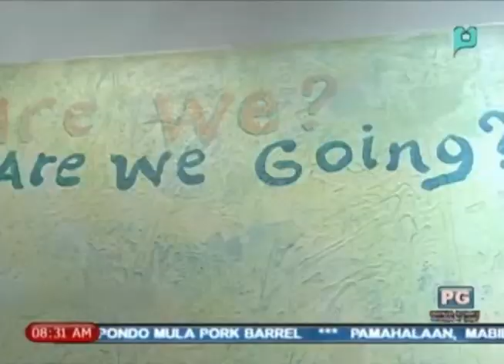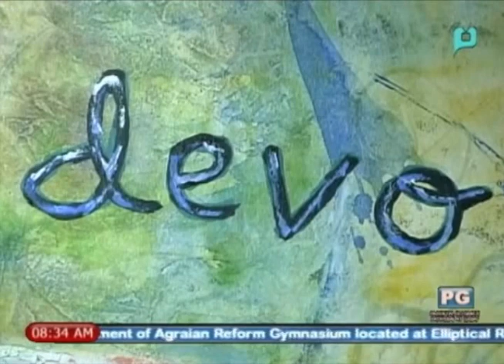[GMB] Cultural Review: Syncre Art ni Roy Veneracion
[GMB] Cultural Review: Syncre Art ni Roy Veneracion (Ulat ni Lheylyn Caragay) [November 20, 2013]